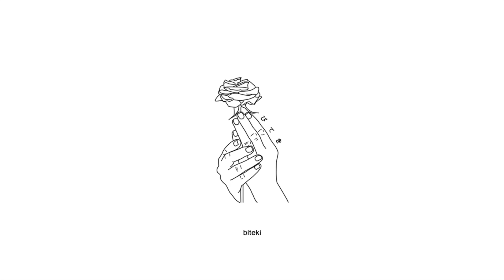scum - forever (prod. jakkyboi)